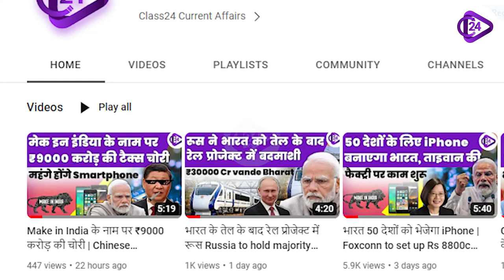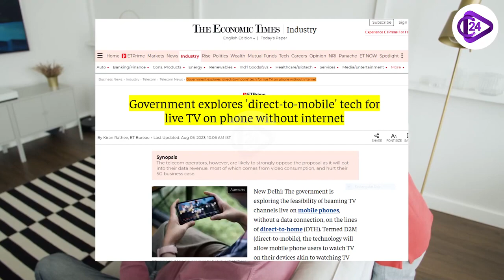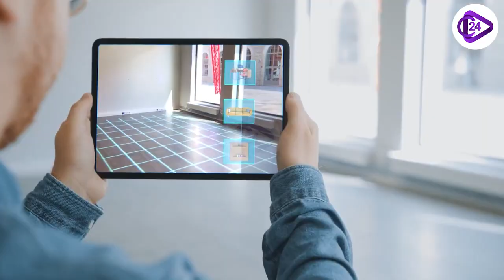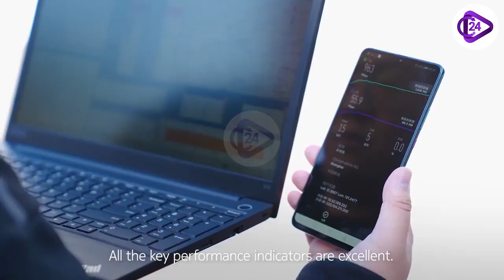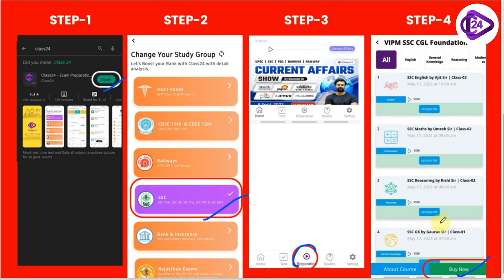अब बिना Internet के देख पाएंगे Live IPL फ्री | Government explores 'direct-to-mobile' Tech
The government is exploring the feasibility of beaming TV channels live on mobile phones, without a data connection, on the lines of direct-to-home (DTH). Termed D2M (direct-to-mobile), the technology will allow mobile phone users to watch TV on their devices akin to watching TV through a cable or DTH connection.